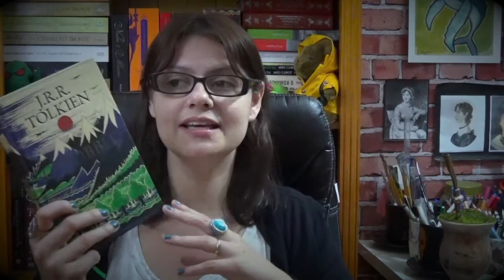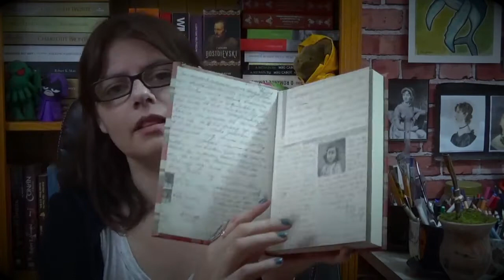Tag: Transtornos Literários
Olá leitores!!

.Meu livro.

- Meu livro Amazon

Na Amazom - Comprando com o link abaixo você ajuda o canal.

- Os Miseráveis
- O Som e a Fúria
- Absalão Absalão
- O Hobbit
- A Herdeira
- A Vida e as Aventuras de Nicholas Nickleby
- Diário de Anne Frank
- Geek Love
- O Iliminado